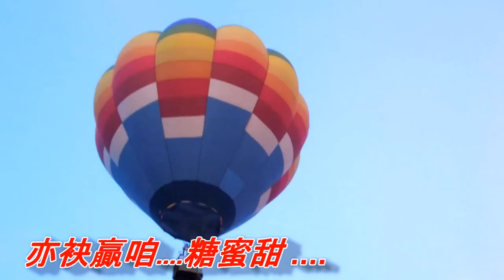日落西山(尤雅).mp4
日落西山(尤雅)：
背景為台東縣鹿野鄉"2012台灣热氣球嘉年華光雕晚會"部份場景片段，套用老歌.
歌詞.
日落西山
[00.01]日落西山...演奏中...

[00.05]林啟清:詞/姚讚福:曲

[00.07]    尤雅唱

[00.14]                ３

[00.15]       ２

[00.16]１

[00.17]日落西山. 近黃昏
[00.25]心狂袂食. 急待君
[00.33]想欲趕緊. 來接吻
[00.42]亦好增加. 咱情份
[00.50]如..意郎君啊～.
[00.58]最好正..式來訂婚
[01.07]好事..免驚..袂攪紋
[01.15]又是天長. 配地久
[01.24]亦袂辜負. 阮青春
[01.33]Repeat(# & * )
[01.36]日落西山. 黃昏起
[01.44]是阮好事. 相會時
[01.53]娘有多情. 哥有義
[02.01]祈願同心. 永同居
[02.10]如..意郎君啊～.
[02.18]夜夜談情. 真歡喜
[02.26]情重..如山..話投機
[02.35]黃金雖然. 是寶物
[02.43]亦袂贏咱. 糖蜜甜
[02.52]Repeat(*)
[03.08]日落西山. 黃昏後
[03.16]怎樣袂到. 阮娘兜
[03.25]較久亦著. 要等候
[03.33]毋敢誤君. 空回頭
[03.41]如..意郎君啊～.
[03.49]所約著要. 準時到
[03.58]免阮..肝火..動心頭
[04.06]一日經過. 一日老
[04.14]青春毋倘. 放水流
[04.23].